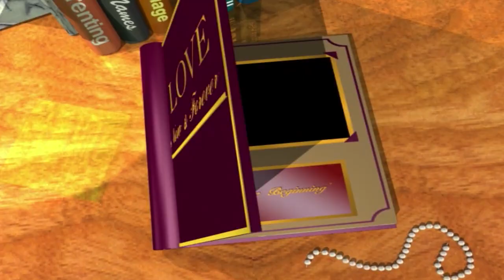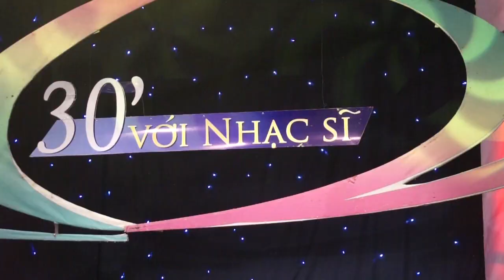CHỈ LÀ MƠ | Ca sĩ: Mai Khôi | Âm nhạc, quay phim, dựng phim: PHẠM ĐĂNG KHƯƠNG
CHỈ LÀ MƠ
Ca sĩ: Mai Khôi
Âm nhạc, quay phim, dựng phim: PHẠM ĐĂNG KHƯƠNG
Thực hiện tại phim trường đài Truyền hình Vietnam, 2011